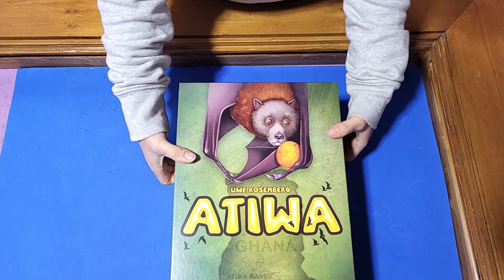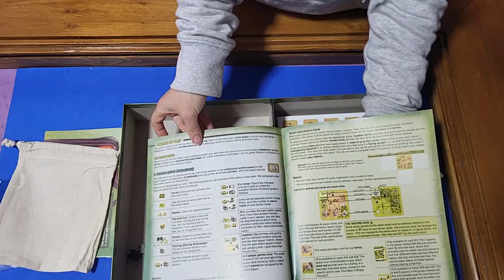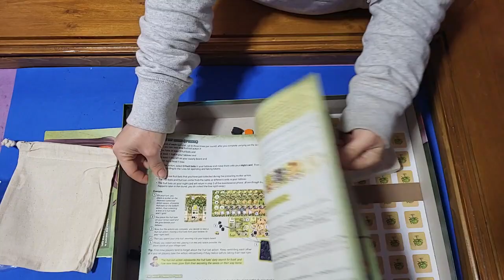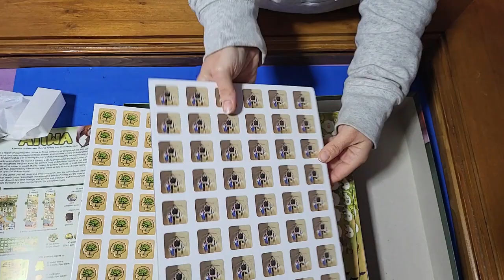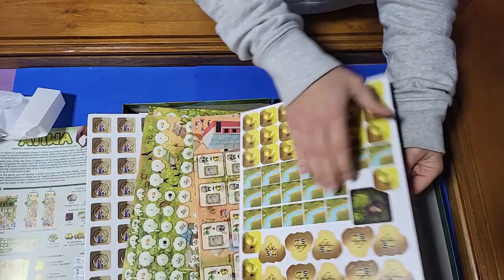Atiwa - Unboxing in italiano [Sub ITA]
In Atiwa i giocatori svilupperanno una piccola comunità vicina all'omonima catena montuosa in Ghana, creando alloggi per nuove famiglie e condividendo le proprie competenze sugli effetti negativi delle attività minerarie e sull'importanza che hanno i pipistrelli per l'ambiente. Dovranno acquisire nuove terre, gestire gli animali e le risorse e far prosperare la propria comunità. Raggiungerà la vittoria soltanto il giocatore in grado di bilanciare al meglio i bisogni della comunità e dell'ambiente.

Puoi acquistare i tuoi giochi preferiti sul nostro store di fiducia, Get Your Fun, cliccando qui

Autore: Uwe Rosenberg
Grafica: Andy Elkerton
Editore: Lookout Games
Giocatori: 1-4
Durata: 30-120 minuti